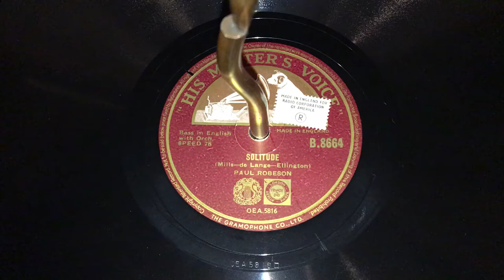Solitude - Paul Robeson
Music by Duke Ellington and Irving Mills, lyrics by Eddie DeLange. Vocal by Paul Robeson 10/18/37.